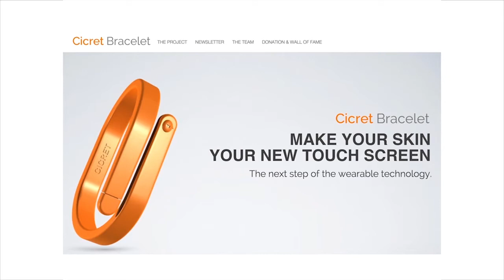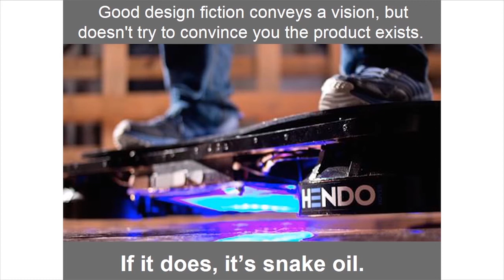Meghan Athavale - Design Fiction at IgniteSXSW 2015